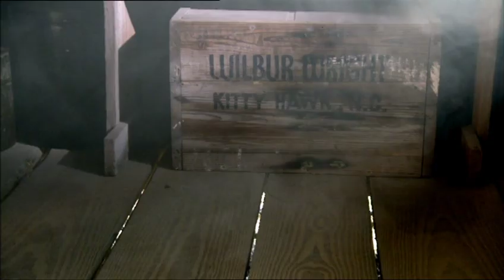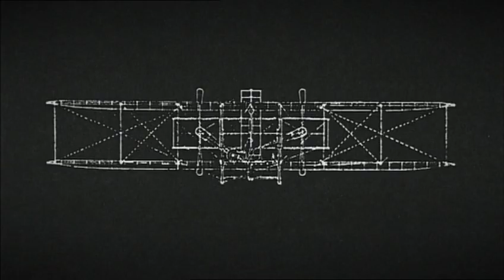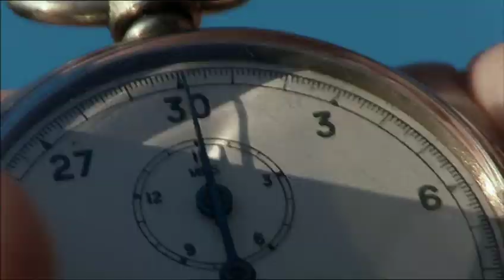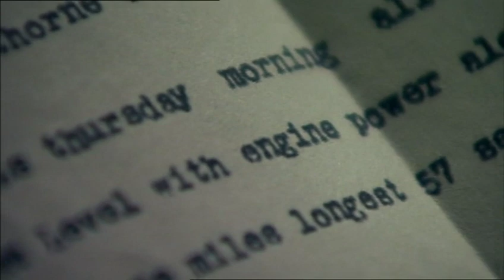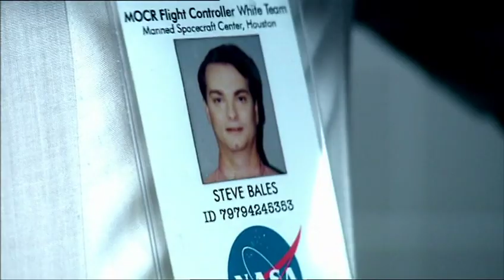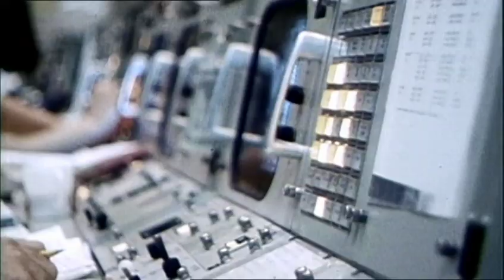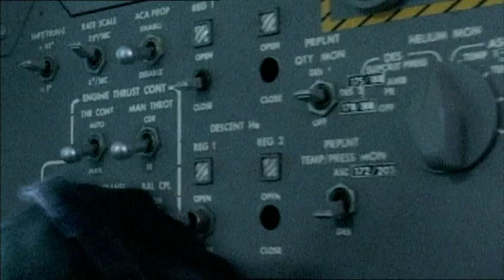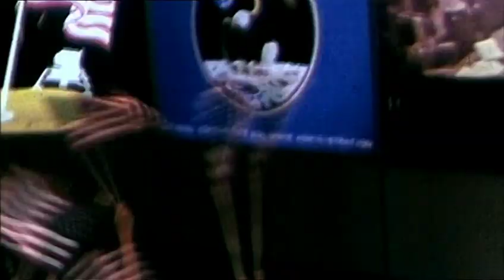Documentary:First in the flight:- The Wright Brothers and The Moon Landing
The two days that changed the history of mankind
*The first powered flight of the Wright brothers
*and The journey that took man to the surface of the moon

Extraordinary days just separated by just 66 years.

The two days that shook the world.